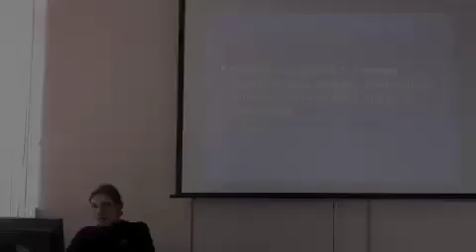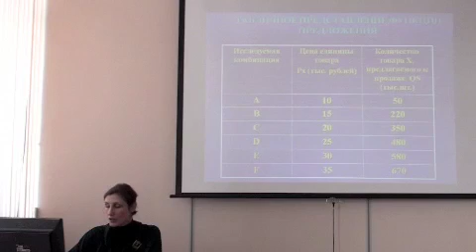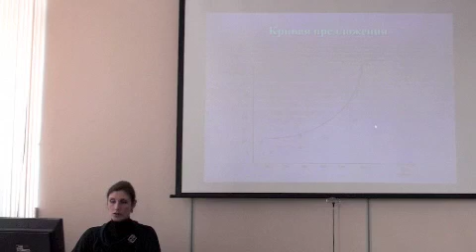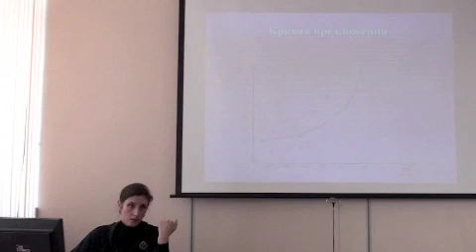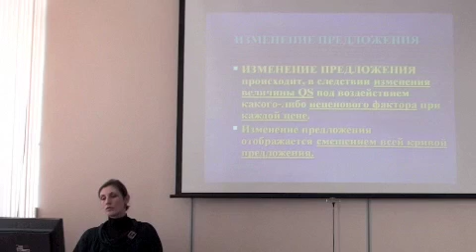Предложение товаров и услуг. Лекция 11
Курс видеолекций ведет Давыдова Я.В.
Следующая лекция  «Равновесие цены»
Микроэкономика дает представление о механизме установления цены на тот или иной товар под воздействием спроса и предложения, о побудительных мотивах в поведении индивидуума и фирмы, об объеме выпускаемой продукции в различных рыночных структурах, об оптимальном использовании экономических ресурсов в целях получения максимальной прибыли.Цель курса «Микроэкономика» заключается в формировании прочных теоретических и практических навыков, экономического мышления у студентов, что будет способствовать в дальнейшем принятию адекватных, рациональных хозяйственных решений.